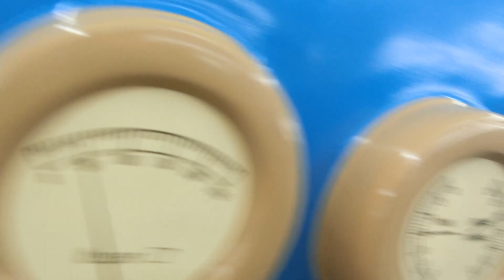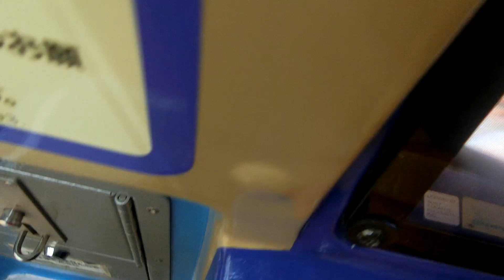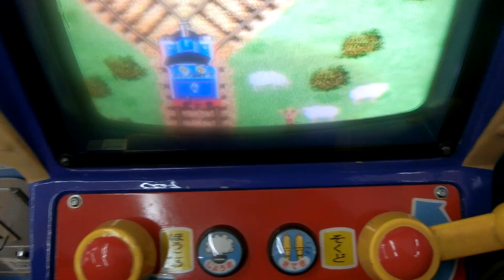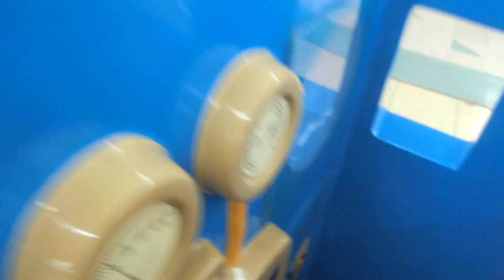わくわくトーマス ゆめプラザ竹原店（パーシーを助けろ）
ゆめタウン竹原のゲームセンターにきかんしゃトーマスの懐かしい乗り物がありました。3回分かれ道があり、左か右かを選びます。ゲームは「パーシーを助けろ」と「ゴードンと競争」の2種類あります。この動画では「パーシーを助けろ」を選びました。残念ながらこのゲーム機はカードが出ませんでした。

メーカー：バンプレスト/セガ
料金：100円
定員：大人1名、子供2名
リリース年度：1993年12月